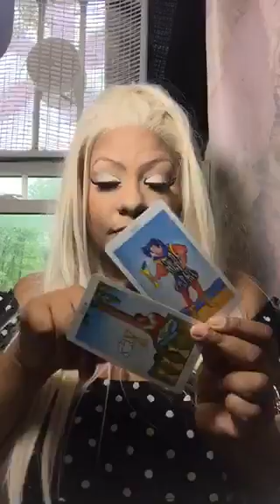Aries tarot week of May 28th 2018 jamiezebra23.com